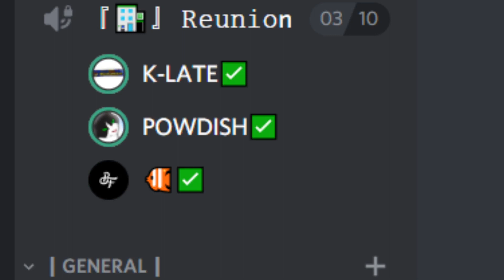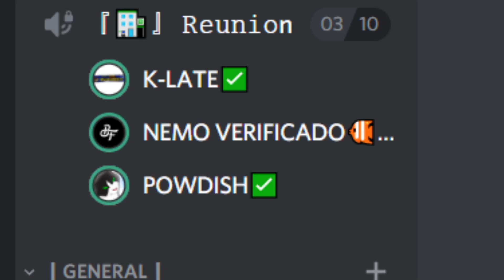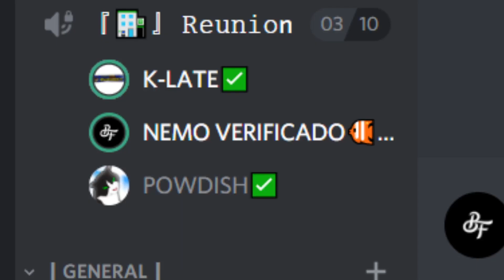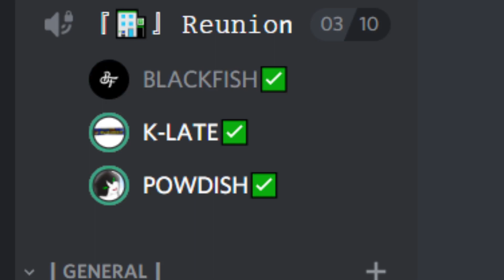3 Boludos en discord xd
Bueno gente espero que les haya gustado y si no metanse el video en EL ORTO.
ndea mentira